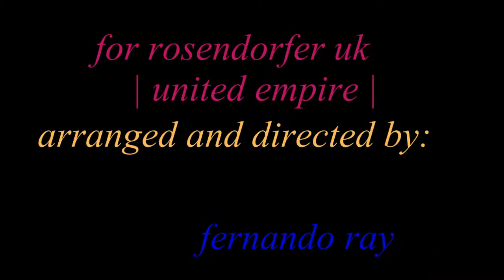fernando ray Messerschmidt 14th Dec T rosendorfer-goering-united-empire-uk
Messerschmidt grand piano